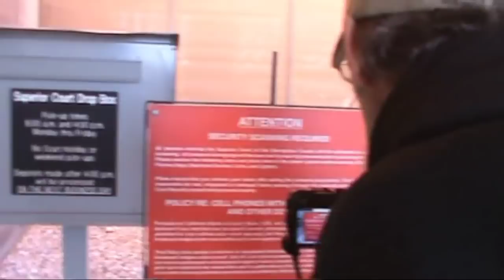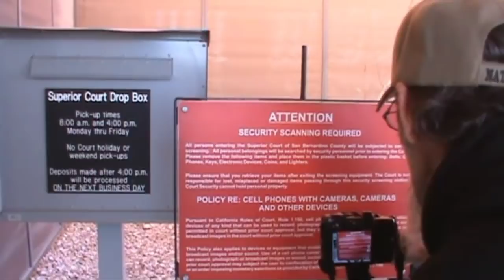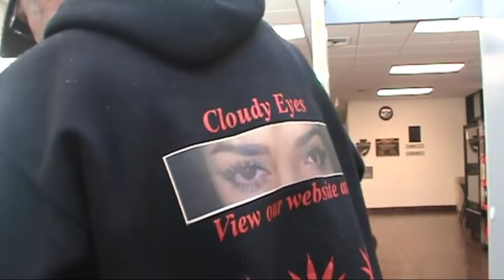Tyrant Cop!! 1st amendment Audit Joshua Tree Court house FAIL!!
I found out later that the DHS memo 2018 and the courts order for photography is not allowed, we have got to stand together and stop this corruption!! This memo goes agaist our constitutions first amendment! They should not be allowing this crap! WE HAVE RIGHTS PEOPLE. TAKE A STAND